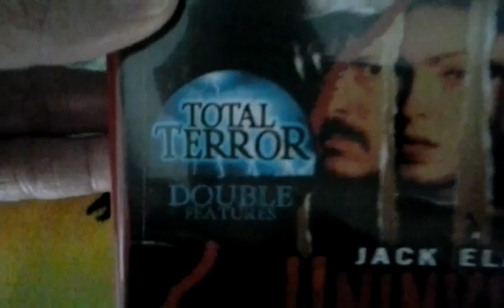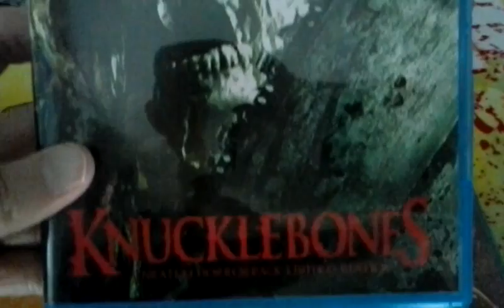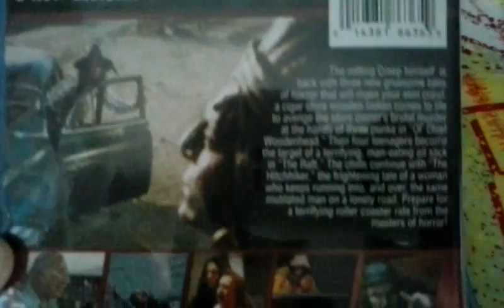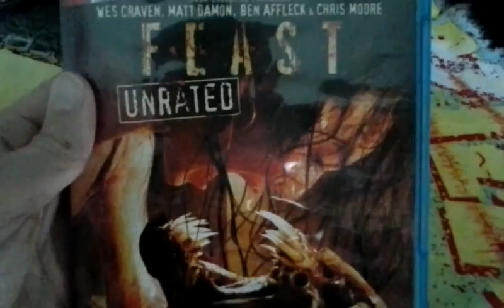Horror Pack unboxed November Blu-ray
Awesome haul of Horror Blu-rays. Want to save $3 off your first Horror Pack?